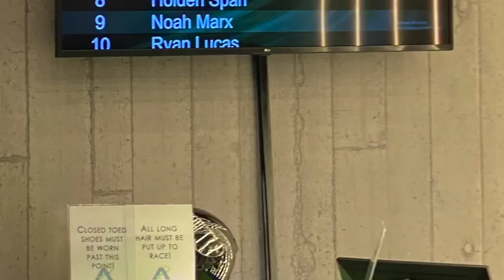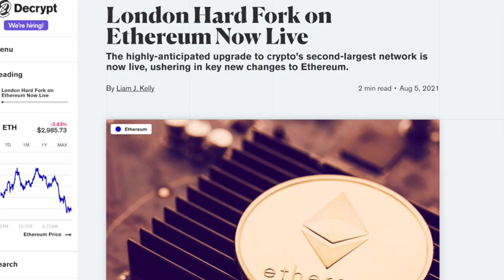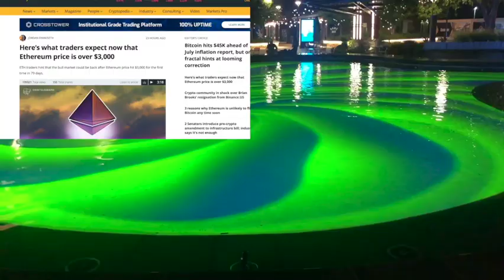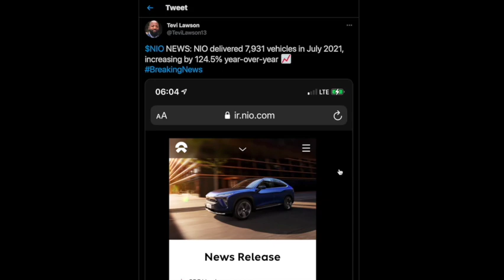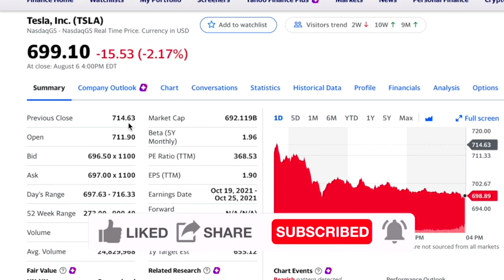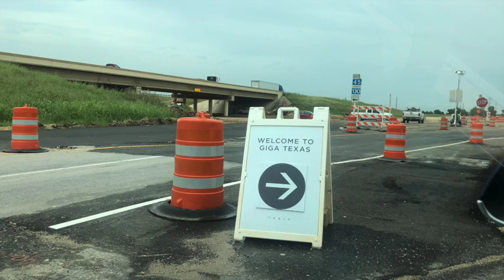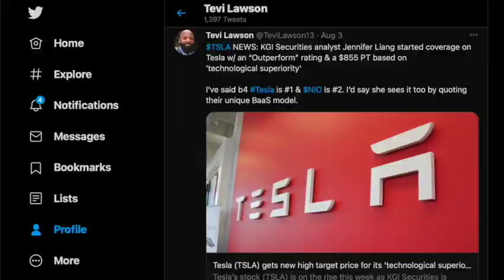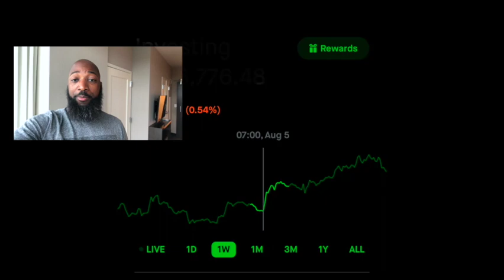Ethereum London Fork, Spent Some Doge and My Giga Texas Visit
The Ethereum London fork is live and I've been spending some Dogecoin during my time in Texas. Love this Coinbase crypto card.

In today's video:

 • We're talking Eth
 • Covering my little adventure to Giga Texas and why I'm even more bullish on Tesla
 • And Finally Close out with some announcements and my Portolio performance for the past week.

Content is a bit different than usual this week as I'm still on vacation. Sound quality isn't the greatest, but it'll have to do.

Allright let's get into it!